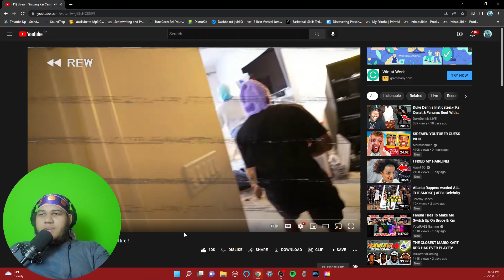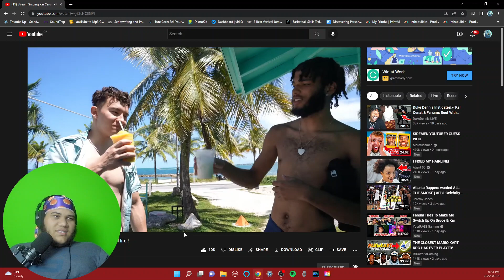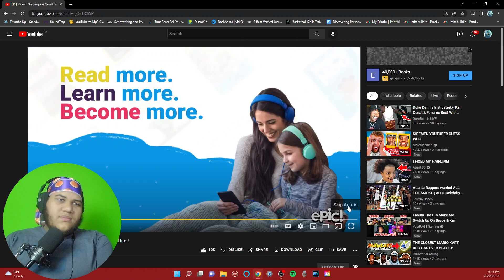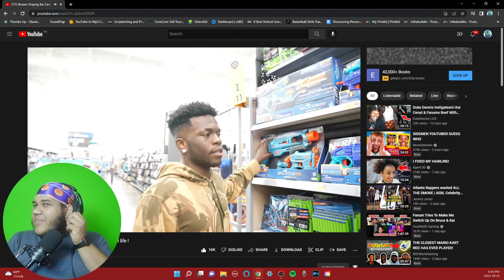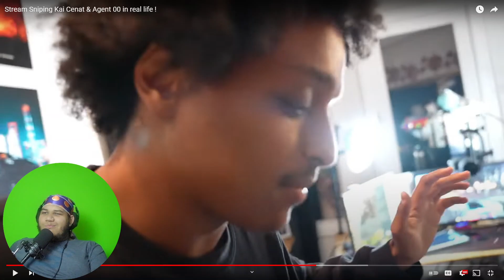IMDAVISSS RUNS UP ON THE AMP MEMEBRS LIVE